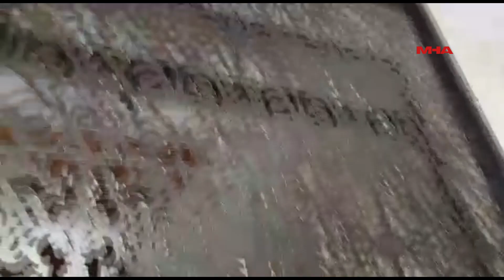PATLAMADAN ETKİLENEN ACAPULCO HOTEL VE ARAPKÖY BOŞALTILDI